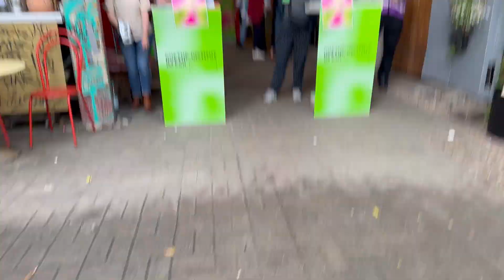GOETHE INSTITUT IM EXIL [AFGHANISTAN] برنامه گویته انستیتوت (هنرمندان در تبعید) افغانستان.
اینبار گویته انستیتوت برنامه‌ی امسالشان را تحت عنوان هنرمندان در تبعید شروع کردند و به نظر من یک فرصت خوبی بود برای هنرمندان‌وفعالان فرهنگی تا حرف بزنند.